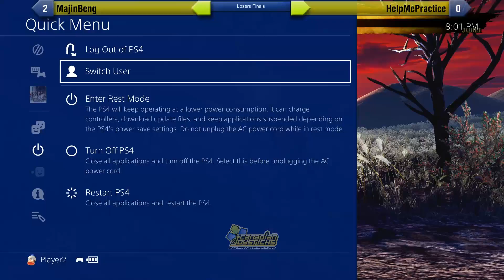MajinBeng (Shizumaru) vs HelpMePractice (Jubei) - LF - SamSho - Okizeme #22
Okizeme #22 Monthly Tournament
Samurai Shodown Finals
MajinBeng (Shizumaru) vs HelpMePractice (Jubei) - Losers Finals
Aired: Dec 28th, 2019